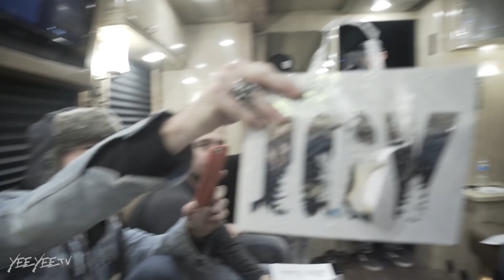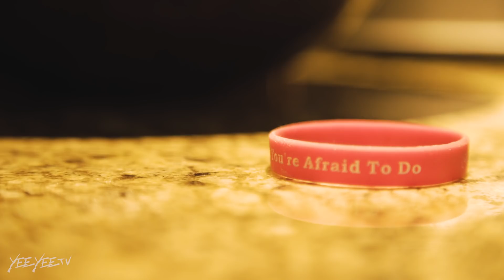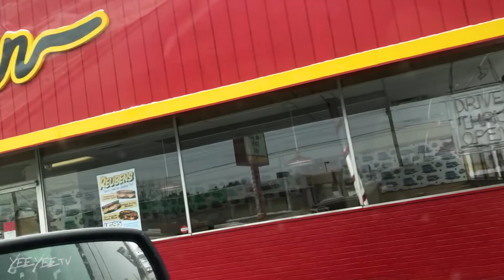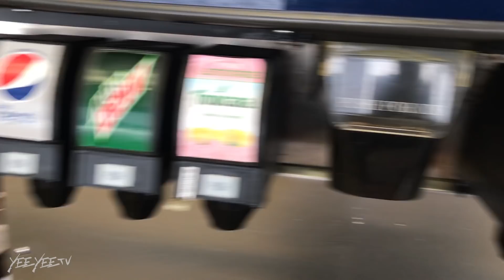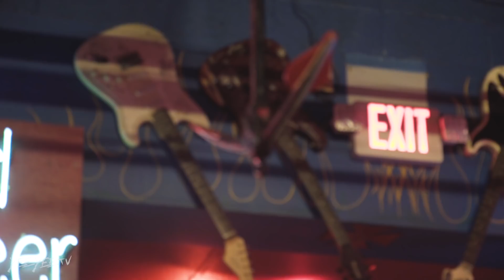Shopping for Earl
I can slice up, edit and make videos pretty anytime. But sometimes you need to see what really happens on tour. So here you go, raw flaws and all, this is a day in our road life.